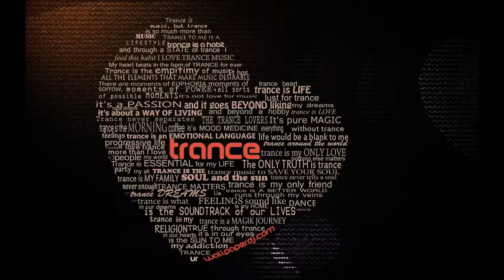Trance Forever IV - Urdax M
Nueva sesión trance de la mano de Urdax M